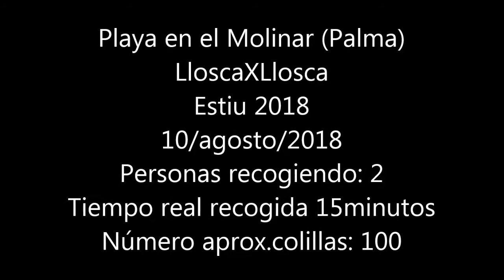lloscaXllosca molinar estiu 2018